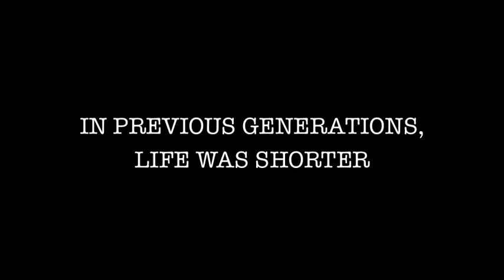Reflections in the Middle - Stories of Midlife Trailer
This video has been updated at "Trailer with new soundtrack to Reflections in the middle-Stories of Midlife".  Please view there.This version is no longer up to date. I have edited the soundtrack, and the new trailer can be found on John Coleman's page on YouTube.

As a Clinical Psychologist and a visual artist, I am interested in creating work that challenges the viewer both intellectually and artistically. I have pursued this goal by creating fine art in Printmaking and Painting, as well as producing documentary videos related to the field of Psychology, at Edutainment Design.

The full length documentary is a 2-disc HD DVD Set. The length is 219 min. total, divided into 21 Chapters. A study guide is available for classroom use. More information about this can be found

The purpose of the documentary "Reflections in the Middle-Stories of Midlife" is to examine people's experiences during midlife and the changes that have occurred since the last generation. Over the years, studies that have contributed to the body of research on midlife have been in the form of written qualitative or quantitative dissertations, articles or books. While this has been accepted as the traditional method to present new research, it has also limited the circulation of current educational information to a wider audience. In the last decade of the 2000s and more significantly as we move through 2012, electronic, and more specifically visual media, has become the main tool used to communicate and disseminate information, through use of computers, hand-held devices, and television. With the popularity of YouTube and consumer grade digital video cameras, documentaries have become an important source of sharing information and looking at our world.

This documentary provides viewers an updated understanding of midlife. From anecdotal experience, I believe that there have been significant changes in the way middle age is perceived since the last period of research conducted in the late eighties and early nineties. Midlife is now the largest population due to the baby-boom generation, and is pushing the limit on how middle age is perceived.